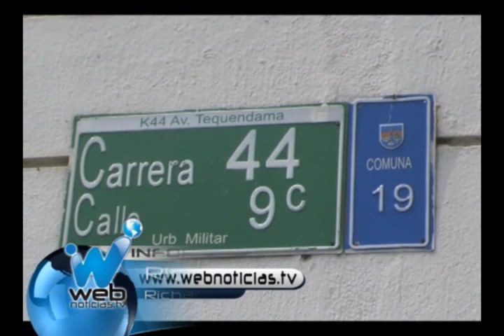Bloqueo de vías en el sur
Una vez mas empleados de la empresa coomepal taponaron y traumatizaron el transito vehicular en vial del sur de cali. Continuan los desacuerdos por parte de transportadores que no se resignan a cambios en las reglas realizados durante los ultimos dias.